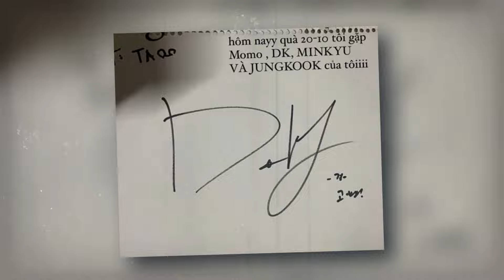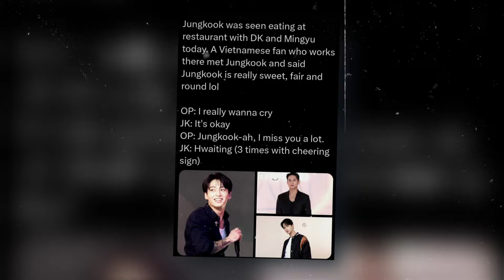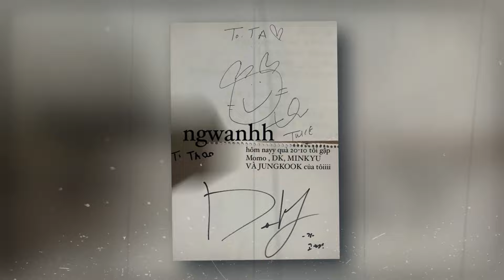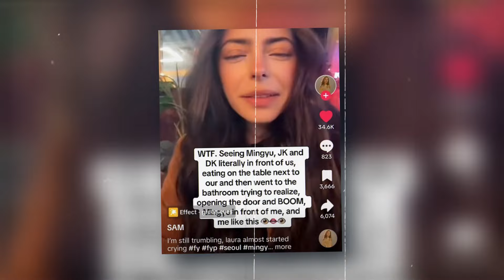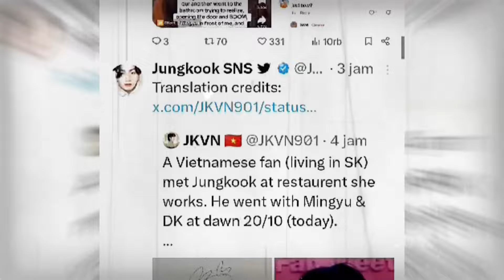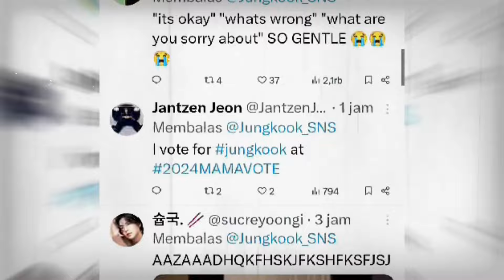Bts news today! The 97 Line gang visited Jungkook at the military camp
Gang 97 Line returns to visit Jungkook at the military camp. October 20, 2024 marks a day filled with longing for BTS and Seventeen fans. They can't wait for the friendship moment between their two beloved idols, Jungkook from BTS and Mingyu and DK from Seventeen. Their close friendship always attracts the attention of fans of both groups. However, with Jungkook currently serving in the military, fans have had little opportunity to witness their interactions.